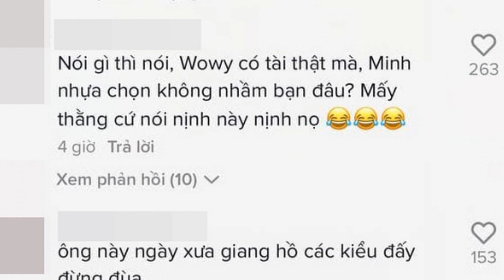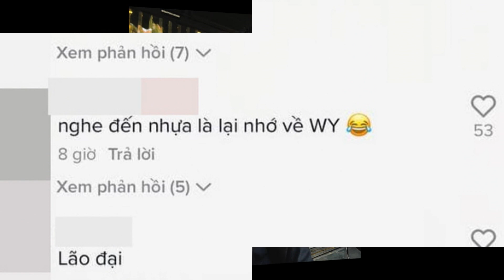Tuyên bố năm xưa của Wowy khiến CĐM người bênh vực kẻ ghét lây, đã từng nghiêm túc vậy mà giờ...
Và có thể thấy sau nhiều năm, ước mơ ấy đã trở thành sự thật khi Wowy đã vươn lên trở thành một trong những nghệ sĩ đặt nền tảng cho nhạc rap tại Việt Nam, được rap fan đặt danh xưng Lão Đại và trở thành 1 trong 4 HLV của Rap Việt, show truyền hình hot nhất trong năm 2020 lẫn 2021.